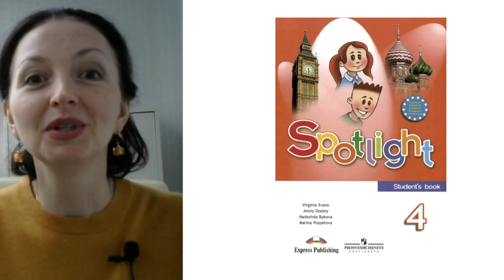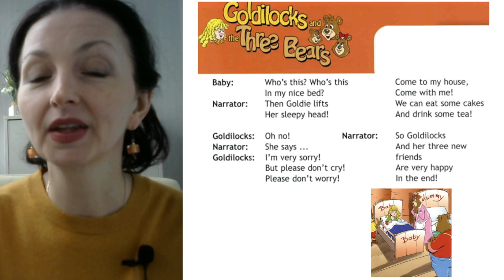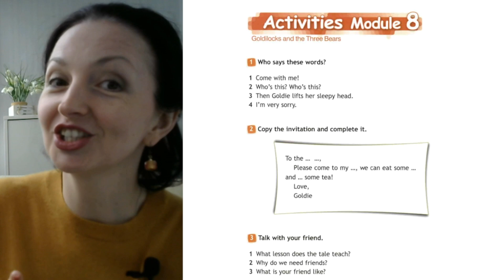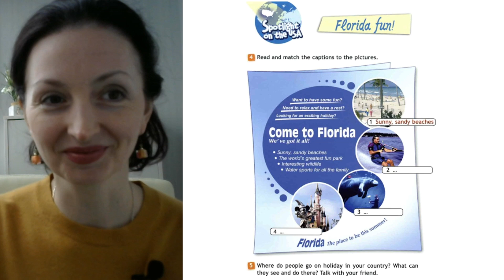Spotlight 4 кл. (Спотлайт 4кл.)/ Урок 42 "Goldilocks and the Three Bears" стр. 130-133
Видео урок 42 для школьников и их родителей по учебнику Spotlight 4 кл. Если вам нравятся мои видео уроки, вы можете отблагодарить меня по ссылке

Онлайн тренажер слов "Я ЗНАЮ ВСЕ СЛОВА" по учебнику Spotlight 4кл.

Дорогой друг, если у тебя есть сложности в усвоении темы или ты пропустил урок в школе, скорее смотри мой видео разбор. Повторяй вслух за мной слова и выражения! Обязательно учи все новые слова! В этом тебе помогут мои онлайн тренажеры

Тогда я смогу снять видео уроки по вашему вопросу.